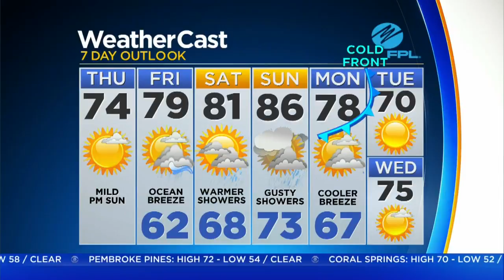Your CBS4 Forecast For Thursday 12/6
CBS4 meteorologist Lissette Gonzalez says this morning will be a mix of sun and clouds, cloudy skies this afternoon. High 74F.